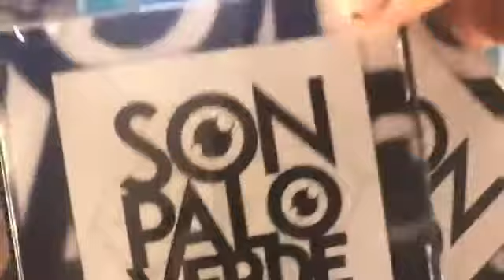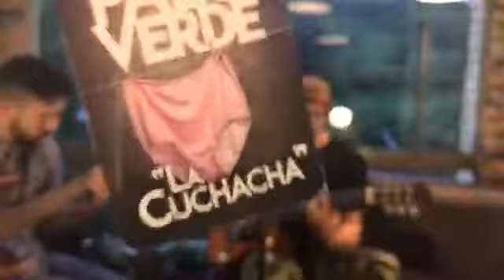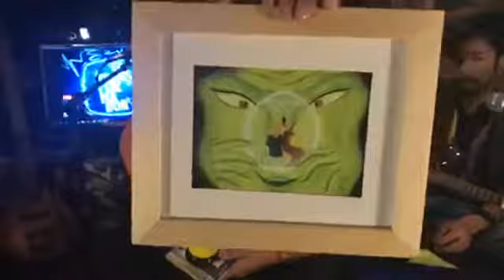ElTransformador con Son Palo Verde. Episodio 22